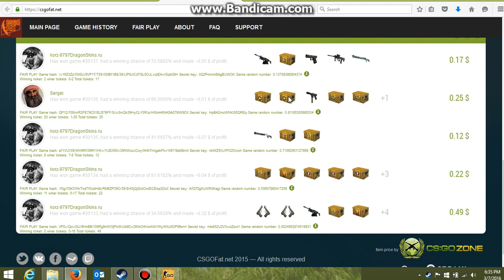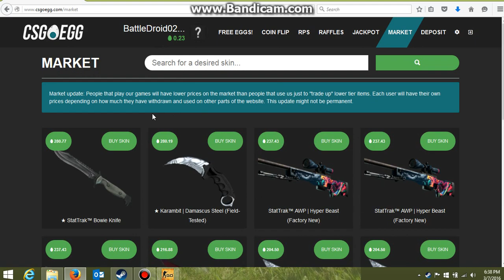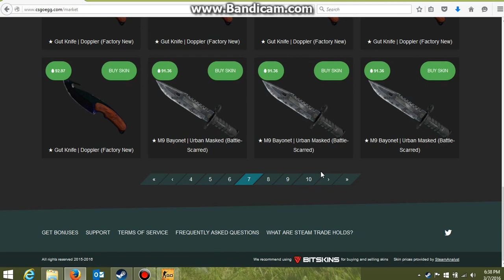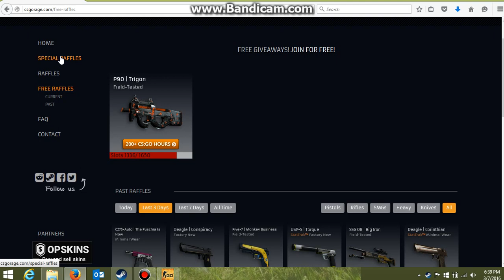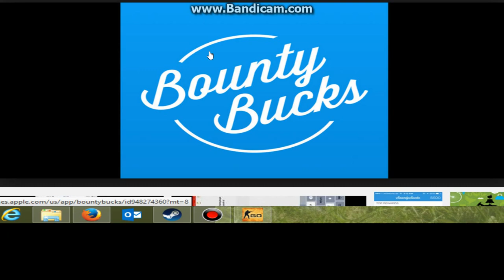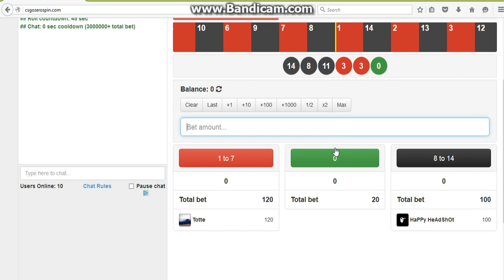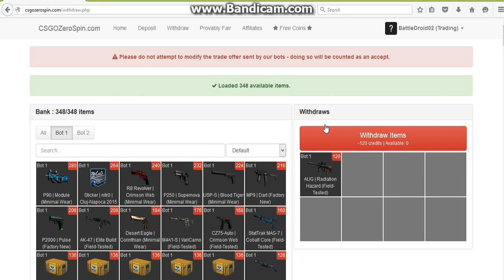How to get free skins in CSGO (BEST WAY)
Hey guys i just wanted to show you how you can get some skins without having to pay so be sure to like for more videos like this!